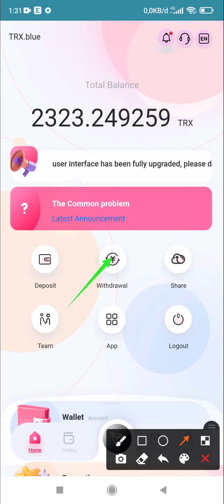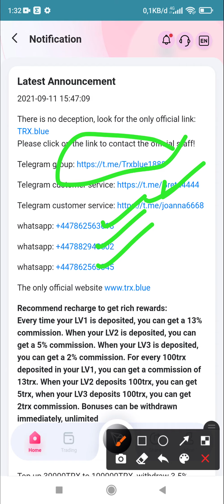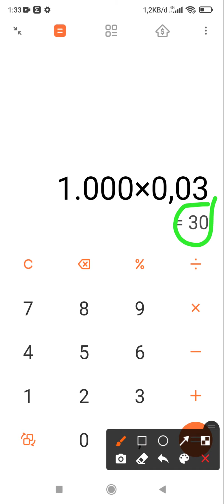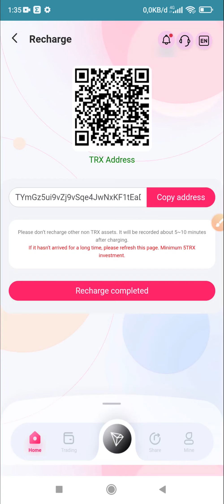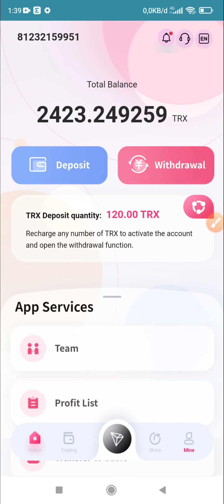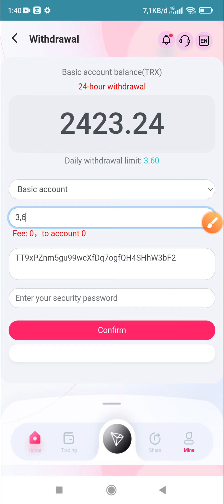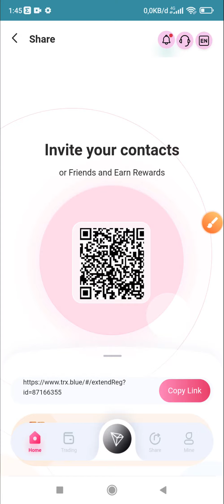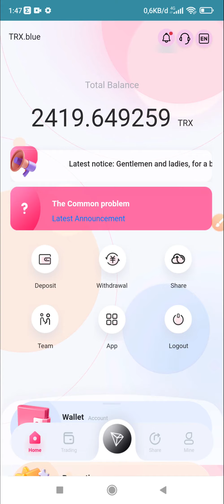200 TRX PERHARI TANPA TUGAS : APLIKASI PENGHASIL TRON TERLEGIT !!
- Cantumkan Nomor Dana Kalian Di Kolom Komentar

- Pemenang Akan Diumumkan Setiap Hari di  video Terbaru